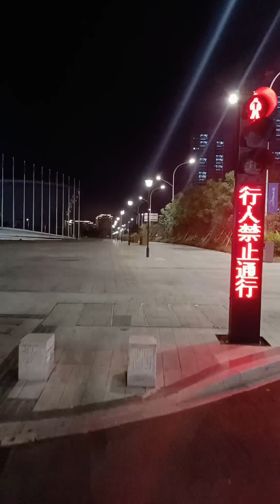直播回放 11月18日，随便聊聊